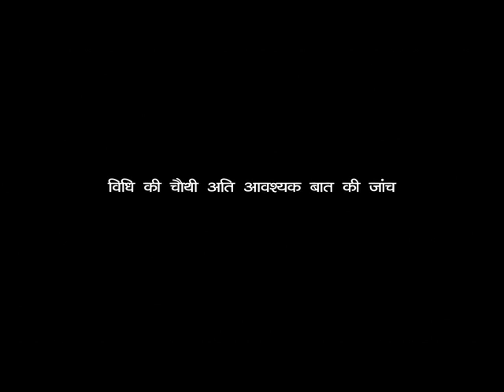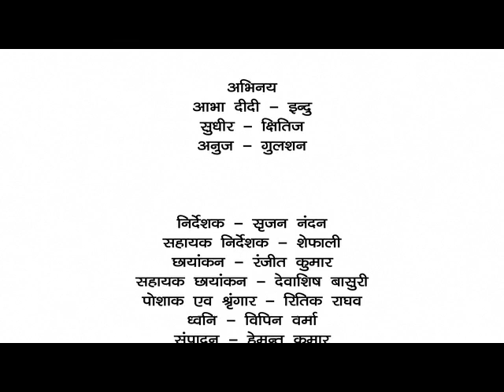3. Adoption Verification assessment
You can assess your own knowledge of filling the adoption verification form by following the case that is being shown in this part of the video.